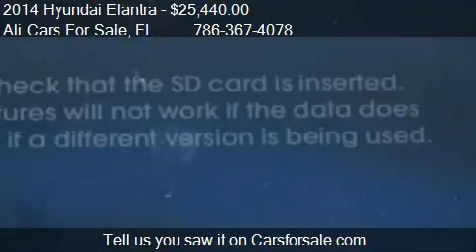2014 Hyundai Elantra Limited for sale in WESTON, FL 33331 at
This 2014 Hyundai Elantra Limited is for sale in WESTON, FL 33331 at Ali Cars For Sale.
Engine: I4 1.8L I4
Transmission: Automatic 6-Speed
Color: Unspecified
Mileage: 7
Contact Ali Cars For Sale 3500 Weston Rd WESTON, FL 33331 to test drive this 2014 Hyundai Elantra Limited today.